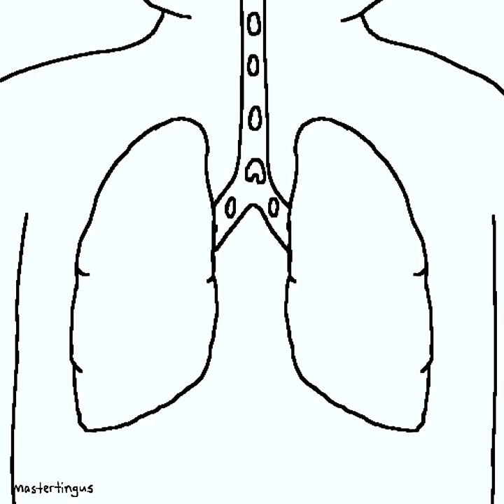Doctor duck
Do you trust doctor duck? I do.

100% tingus